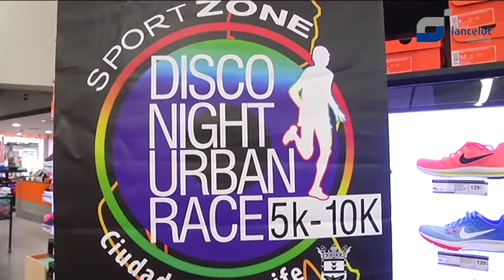El naranja es el color elegido para la camiseta de la Disco Night Urban Race